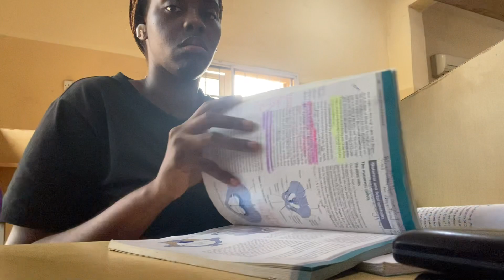A VERY productive day in the life of a Nigerian Medical Student || Med School Diaries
An Insanely productive day In the life